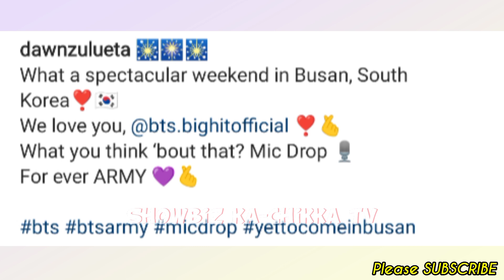Dawn Zulueta & daughter Ayisha Lagdameo FLY to Busan, Korea for BTS Concert!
📣LATEST Showbiz ka-Chikka TV Update:

Dawn Zulueta & daughter Ayisha FLY to Busan, Korea for BTS Concert!

Keep Safe!☺